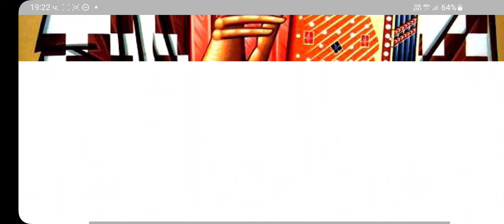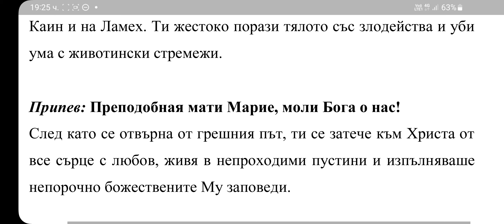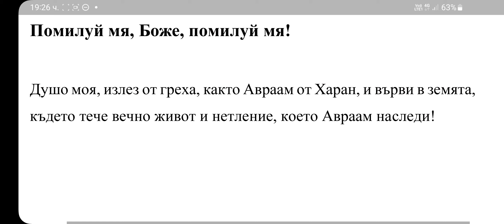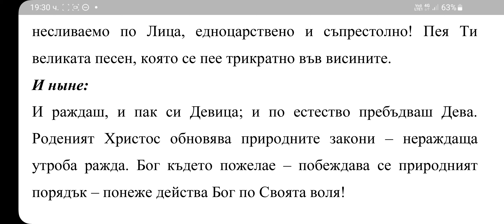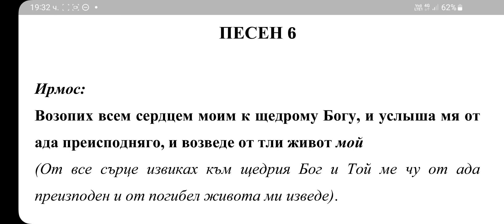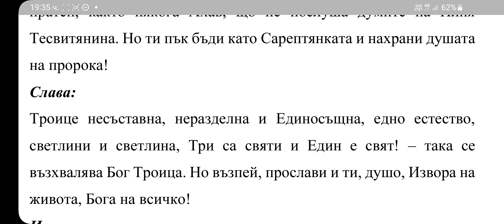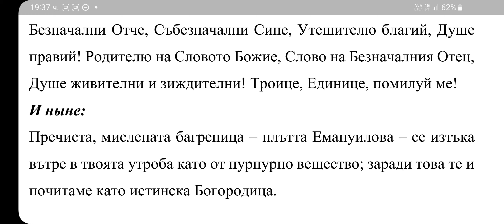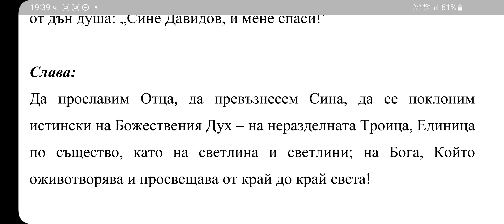Молебен канон на св. Андрей Критски, част 3, 29.03.23